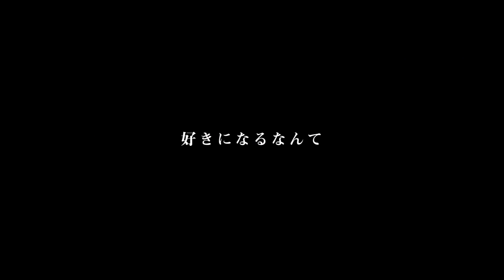初主演映画「Hey Siri」最新予告！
※この映像はすべてSNOWで撮影しております。

作品名：Hey Siri
主演、監督、映像編集：あさぎーにょ
元彼役：米村海斗　@henjinmajime
親友役：中野佑美　@Nakan01998

今回はsnowの映画フィルターを使って映画予告っぽく制作してみたんだよ🎬
どんな日常も映画っぽく作れるからみんなも使ってみてよん。

・いつでも聴けるラジオ始めた！📻　現在ランキング2位
Voicy⬇︎　🔍「あさぎーにょの部屋」

SNSは「あさぎーにょ」で検索すると出てくるよ。